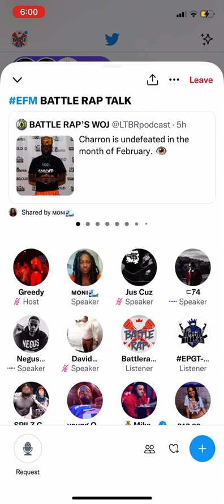TSU SURF TALKING CRAZY ABOUT YOSHI G